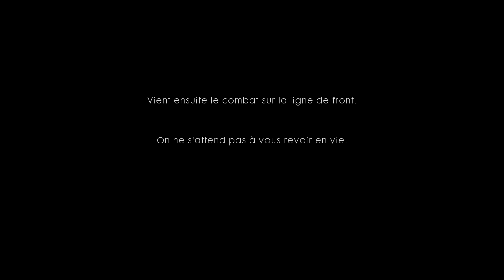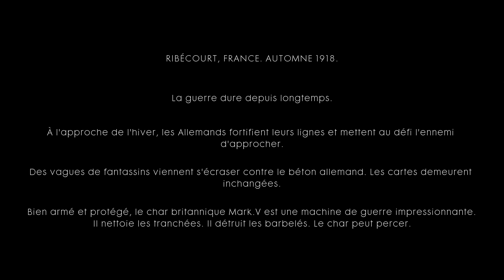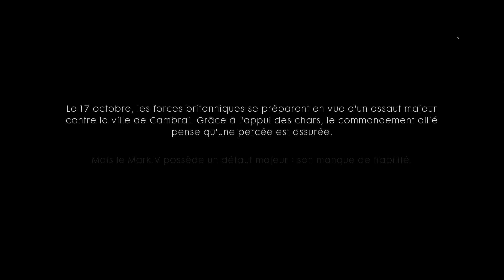Battlefield 1 - Événements Historiques | LET'S PLAY #1 [FR]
On se lance dans Battlefield 1 sur PC, à nous la première guerre mondiale !